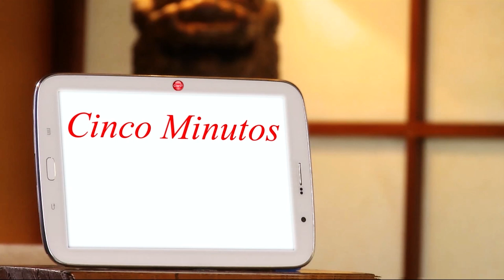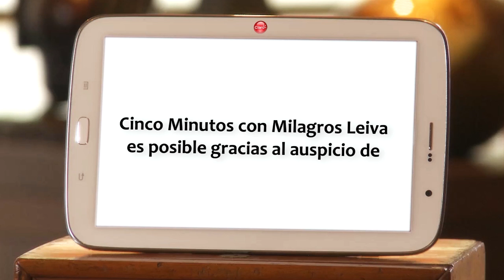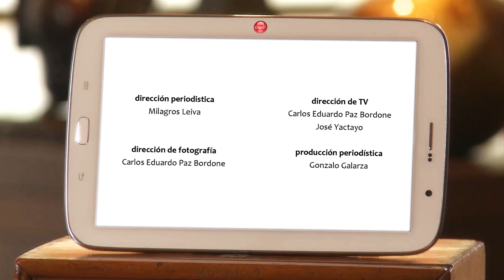5 Minutos - Koki Zelaya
5 Minutos - Koki Zelaya